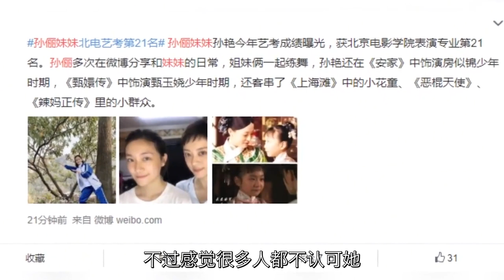孙俪同父异母妹妹孙艳上热搜被质疑，今年北电实验班都有哪些明星考生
大家知道吗，在刘诗诗和朱一龙的《亲爱的自己》中客串推销办卡的业务员孙艳，其实是演员孙俪同父异母的妹妹。孙艳比孙俪小19岁，出生于2001年，今年参加艺考了，考进了北京电影学院。这两天新闻报道公布的北电表演实验班名单上也看到了孙艳的名字。艺考成绩出来，孙艳就上了热搜，不过感觉很多人都不认可她。